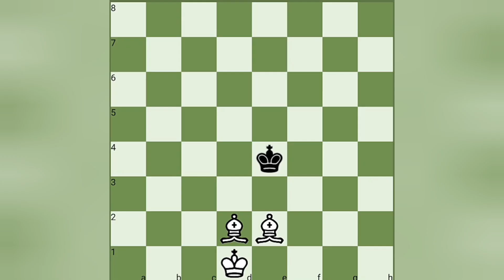Two Bishop checkmate ll எளிதான வழியில் bishop checkmate rules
This is the video based on education. This video contain
chess traps
chess puzzle
basis of chess
winning tricks of chess
legend games in chess
my game analysis
live with unknown players
Two bishop checkmate
how to play
and etc etc
this channel contain videos will help to improve the chess fron the begining
It is the easy way how to checkmate with bishop in easy way